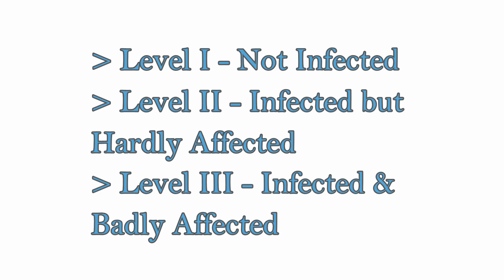Karuna v/s Corona | Session 1 - Scientific Knowledge & Practical Application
In this video by Dr. Dhaval Dalal (M.D.), Senior Physician - Bhaktivedanta Hospital & Research Institute, talks about the 'Scientific Knowledge & it's Practical Application' to Fight Against the COVID19 Pandemic.
Let's Fight Against Corona Together!!!